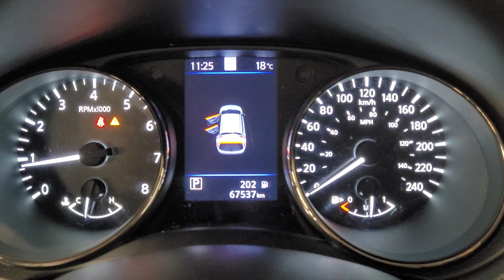2020 NISSAN QASHQAI BLACK SL ROOF 1414AR